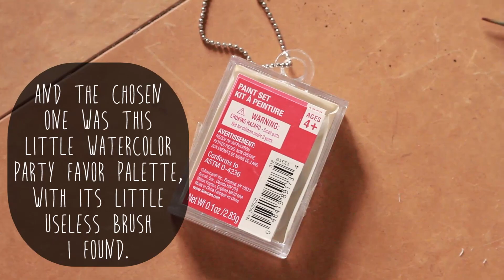Cheap Art Supply Challenge - Drawing with anything I find at home - Fefê Torquato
READ ME/LEIA-ME:
So here I am doing this challenge I saw on youtube. I thought it was a really cool idea, but didn't want to buy stuff I probably won't use later. Then I thought, what's cheaper than free? So I went around my place to find something that I could use for drawing/painting and I found this tiny party favor watercolor palette. Perfect!
Actually not that perfect, but not soooo terrible either. Just that brush, that yes is awful!
So I really enjoyed filming this video and I hope you like it too!
If you want me to do more videos like this, and find even more weird stuff to paint and draw just leave it in the comments!
Então aqui estou eu fazendo esse desafio que eu achei por aí no youtube. Eu achei uma ideia muito divertida mas não queria ter que comprar um bando de coisas que eu provavelmente não usarei depois. Daí eu pensei, o que é mais barato que de graça? Então eu saí pela minha casa procurando alguma coisa com o que eu pudesse desenhar/pintar e achei essa lembrancinha de festa que é uma micro paleta de aquarela. Perfeito!
Bom, perfeito não é a palavra, mas também não foi tão ruim assim. Só aquele pincel, ele sim foi horrível!
Eu adorei gravar esse vídeo e espero que vocês também gostem!
Se quiserem que eu faça mais vídeos como esse e encontre coisas mais estranhas ainda pra desenhar e pintar é só deixar nos comentários!
Até mais!